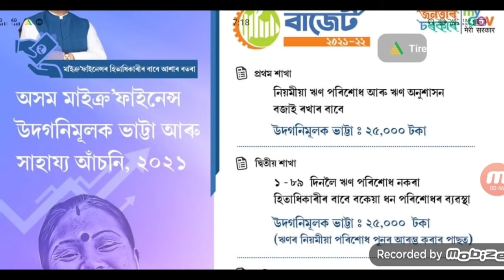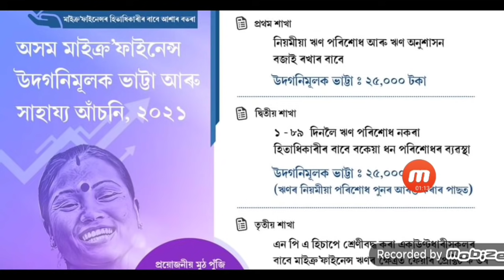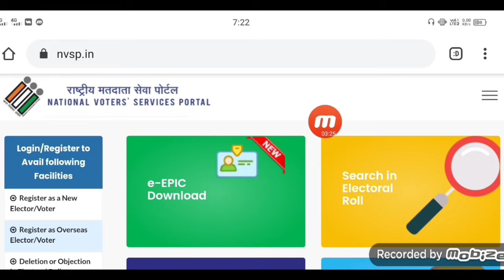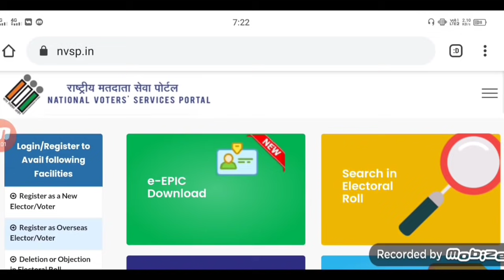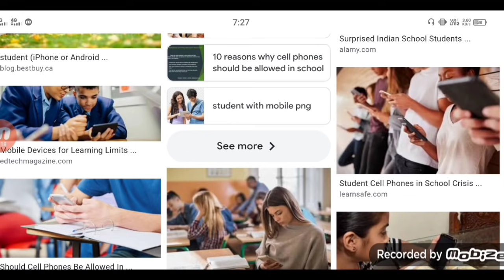আজি ২০ জুলাই দিনটোৰ ৫ ডাঙৰ খবৰ, আগষ্ট মাহত দিয়া হব Pm kisan 2000 টকা/এই সকলৰ মাফ হব মাইক্ৰ ফাইনেন্সৰ